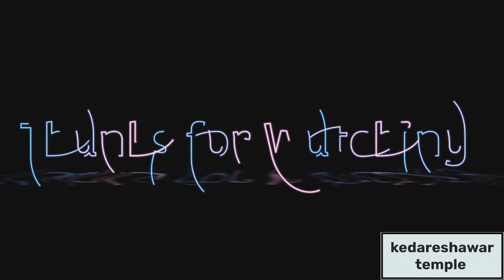Mahadev temple painting 🖌️🎨😍 | kedareshawar temple